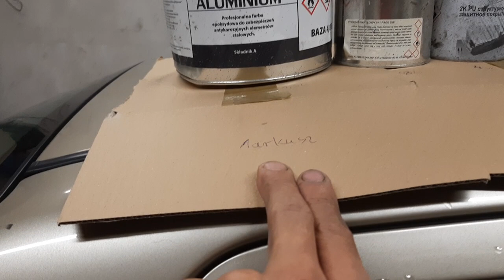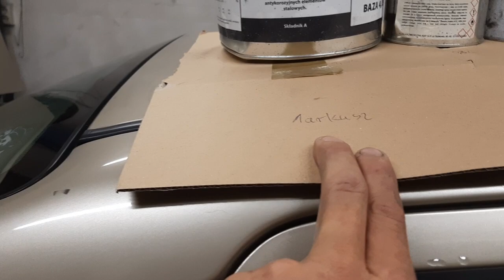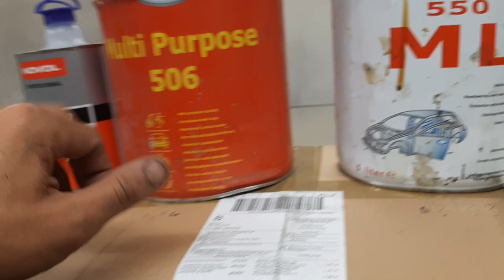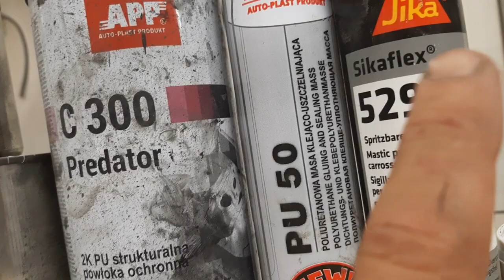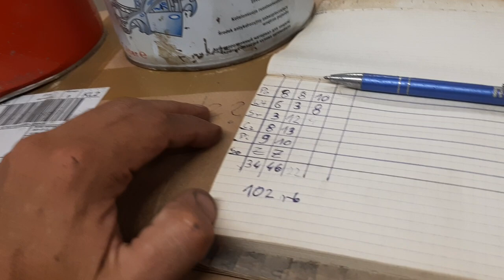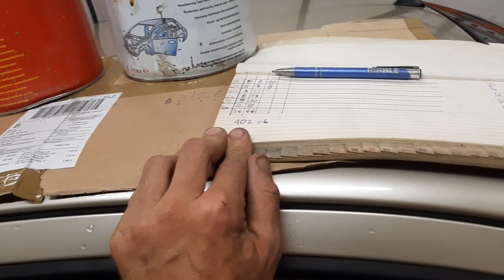Ford Focus podsumowanie nie ekonomicznej naprawy blacharskiej